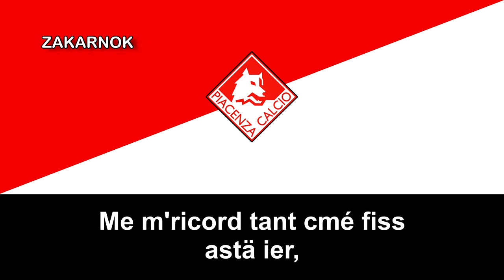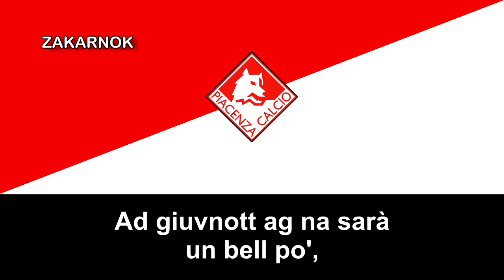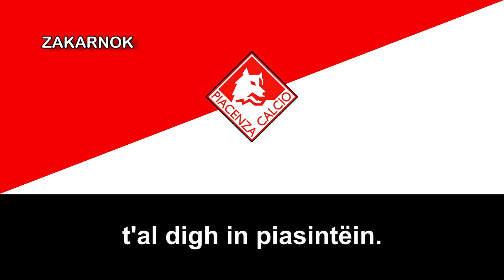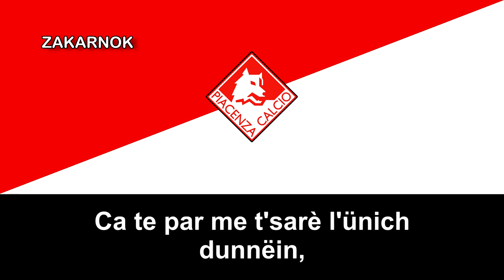Himno del Piacenza Calcio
El Piacenza Calcio 1919 es un club de fútbol italiano de la ciudad de Plasencia, en Emilia-Romaña.

Fue fundado en 1919, pero con la bancarrota del club en 2012 tras descender a Lega Pro Seconda Divisione, desaparece y el equipo Lupa Piacenza,  compite en el campeonato Eccellenza como un sucesor y lograría el liderato para ascender a Serie D y en 2013 nuevamente resurge como Piacenza Calcio 1919.

Piacenza calcio se funda en 1919 en la liga provincial de Emilia-Romaña un año después lograría llegar a la entonces Prima Divisione pero de inmediato desciende por el formato de competencia a la naciente Seconda Divisione; se mantuvo décadas compitiendo en distintas modalidades de campeonatos de Segunda o Tercera élite del fútbol italiano.

En 1948 desciende a Serie C y en 1961 cae hasta la Serie D; tras la temporada 1963-64 el equipo ascendería a Serie C de donde al liderar la temporada 1968-69 vuelve a la antesala del máximo circuito italiano pero en su año de retorno vuelve a descender a Serie C, hasta 1976 vuelve a la Serie B pero un año después regresa a Serie C. Tras otro descenso a C1 y ascenso al término de la temporada 1986-87 retorna a Serie B de donde desciende en 1989 y regresa dos años después.

En la campaña de 1992-93 finaliza como tercero con 48 puntos en la Serie B, que entonces otorgaba a tal plaza un ascenso directo a Serie A, Piacenza por primera vez asciende al máximo nivel de Italia, su figura era el italiano Antonio De Vitis que marco 19 goles ese año. Sin embargo para los lobos rojos fue debut y despedida de la Serie A ya que hacen 30 puntos ocupando la decimoquinta posición que tenía descenso directo. Un año adelante regresa a Serie A donde se mantuvo 4 años siempre batallando en la zona baja de la tabla general, al final de 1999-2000 vuelve a Serie B de donde nuevamente un año más tarde asciende permaneciendo 2 años.

Para la temporada 2015-16 logra el ascenso a la Lega Pro (tercera división profesional del fútbol italiano) luego de 4 años y de una lucha incanzable en el fútbol amateur italiano logrando dicho ascenso con 7 fechas de anterioridad y consumando una campaña fantástica.